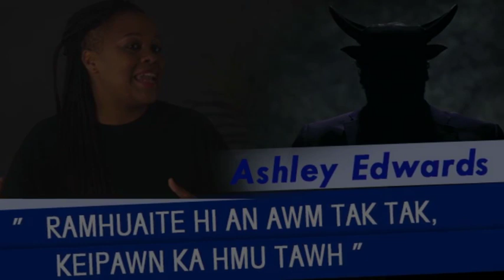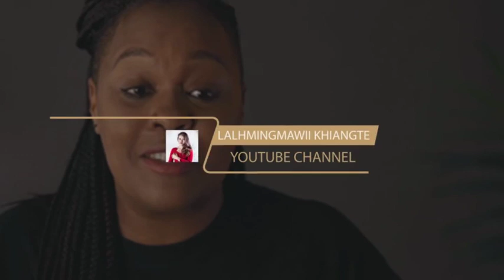Ramhuaite hi an awm tak tak keipawn ka hmu tawh. Ashley Edwards.